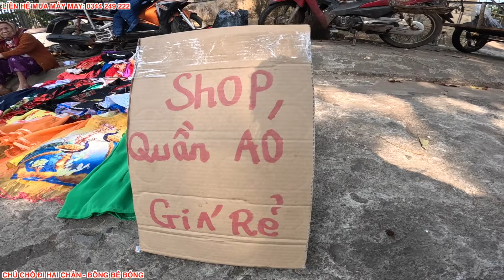VỤ ÁN QUẦN ÁO TẾT | TẬP 3: KẺ XẤU ĐÃ LỪA CHỊ HIỀN VÀ E SU BÔNG NHƯ THẾ NÀO | BÔNG BÉ BỎNG